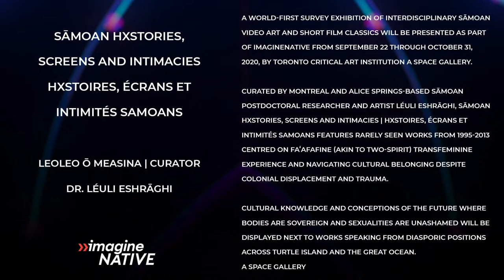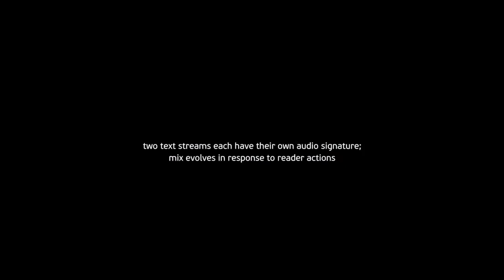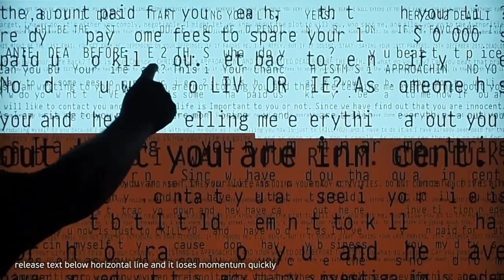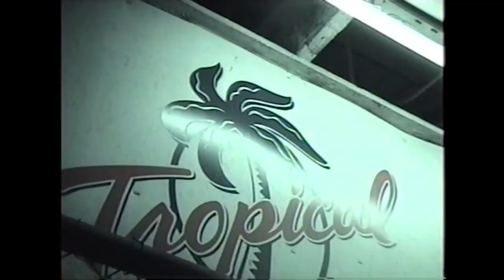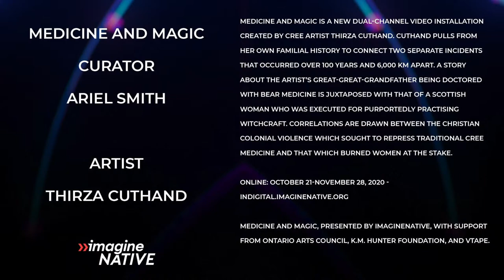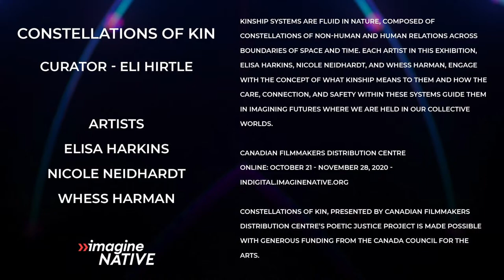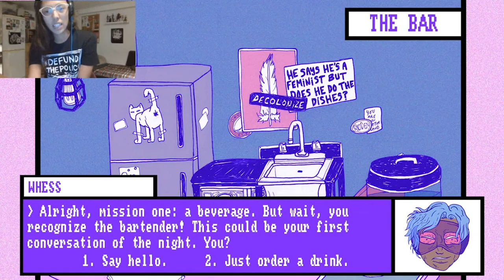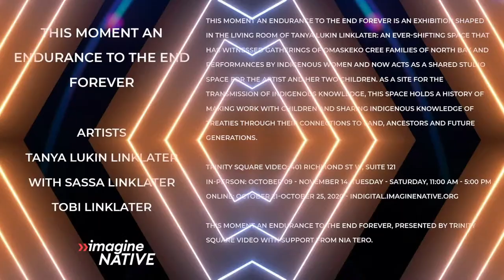Art Crawl | 2020 iN Festival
For the first time, imagineNATIVE’s Art Crawl comes to you virtually! The guided evening of insightful and dynamic art from around the world features a non-stop hour of visual art, performances, curator talks, and special surprises from some of Tkaronto’s best galleries.

imagineNATIVE’s Artistic Director, Niki Little will guide the evening stopping at each gallery where the work will be introduced by the curator or artists and will feature short insights into the whole exhibition.

This event is made possible thanks to A Space Gallery, the Canadian Filmmakers Distribution Centre, and Trinity Square Video.

imagineNATIVE presents the world’s largest Indigenous film festival. The Festival was founded to support the diverse, contemporary work of Indigenous directors, producers and screenwriters working in film, video, audio and digital media.